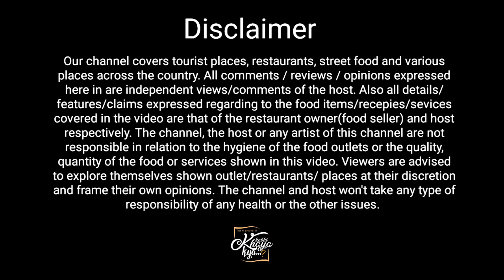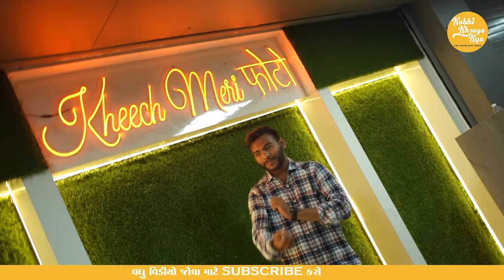151+ વાનગી સાથે અનલિમિટેડ Buffet માટે સાંજ પડતા ટેબલ ભરાઈ જાય jor shor Ahemdabad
☑️Time: 11am to 3pm / 7pm to 10:30pm
☑️Address: 1st Floor, Silver Radiance-2,Science City Rd, near Sukan X, Sola, Ahmedabad, Gujarat

Video tag
 Junagadh food , New Junagadh food list
Famous Junagadh food
narayan bhel junagadh
Kumbhakaran thali Junagadh
Bahubali Thali junagadh
Kumbhakaran gujrati thali
Patel Unlimited Food
Kabhi khaya kya food
Gujarati Unlimited Food
Bhavnath prajapti oro rotlo
oro rotlo recipe